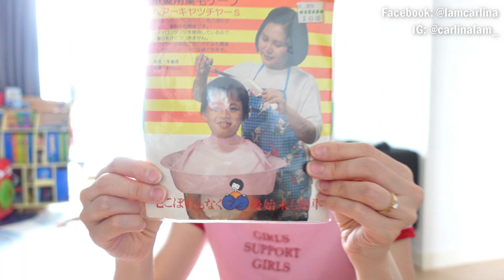VLOG【DIY剪頭髮challenge💇】第一次家中剪頭髮😅 變湯碗頭？First DIY haircut at home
冒險第一次家中剪頭髮。究竟剪成點😂？My first DIY haircut at home. How does he look?